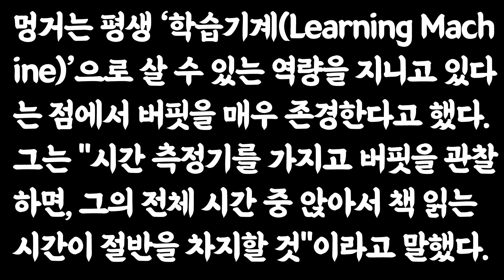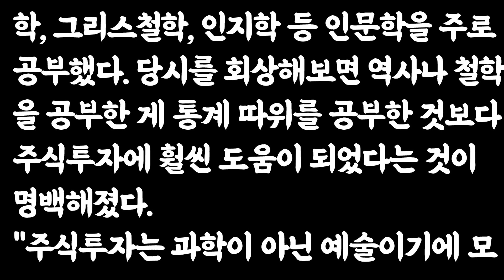워런 버핏은 평생 학습기계로 살았다 / 투자조언 / 투자 재테크 주식 조언 명언 가치투자 장기투자 미국주식 나스닥 코스피 역발상투자 현금 저축 부자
📚 도서정보
책제목 : 초보자를 위한 투자의 정석 (우석이 알려주는 실패하지 않는 주식투자법)
지은이 : 브라운스톤(우석)
출판사 : 토트